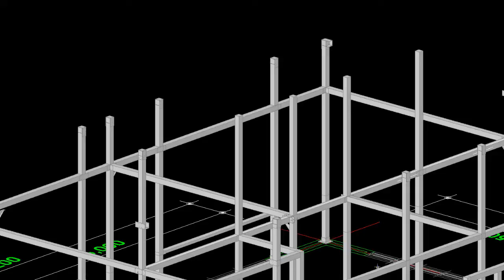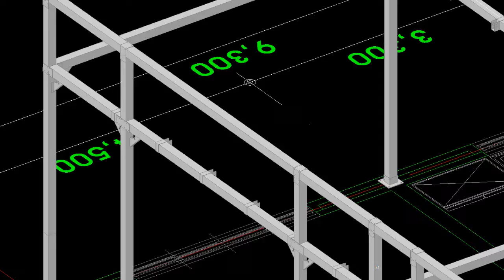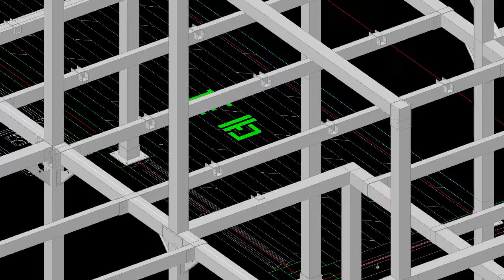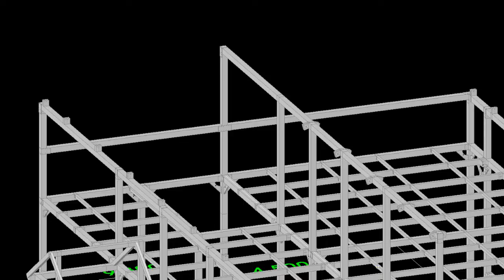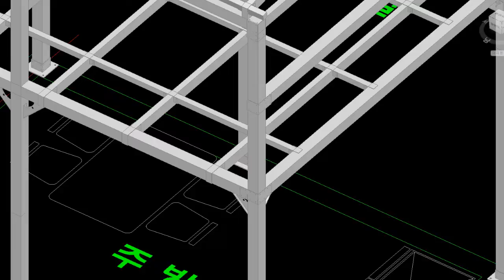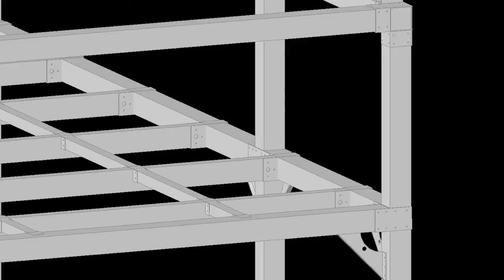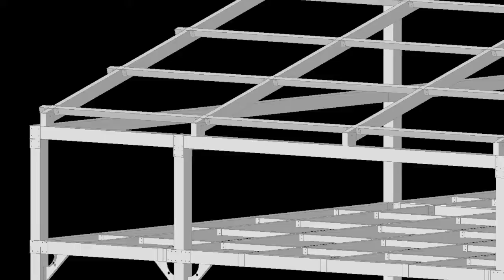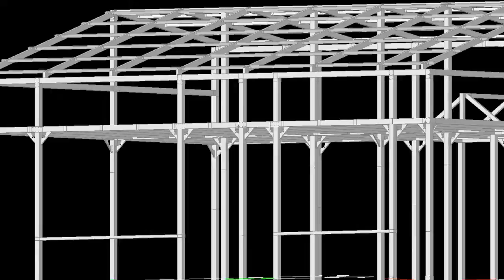사각파이프조인트이용한 구조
사각파이프 조이트 이용한 경량주택 구조
다락구조